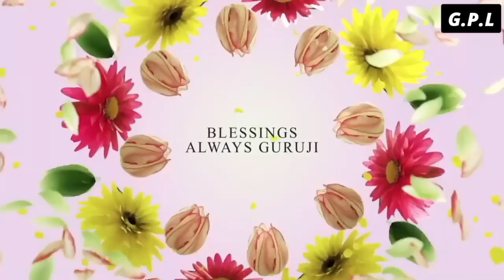One Hour GURU JI Satsang Playlist #1132🙏 Jai Guru Ji 🙏 Shukrana Guru Ji |NEW PLAYLIST UPLOADED DAILY